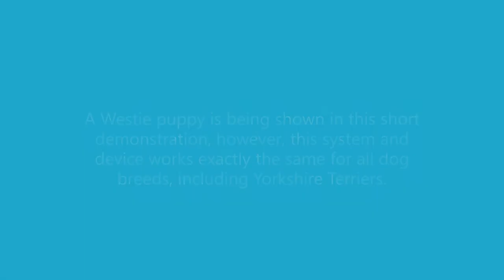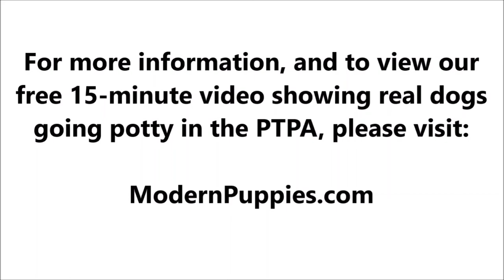Yorkshire Terrier Potty Training from World-Famous Dog Trainer Zak George - Yorkshire Terrier Puppy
Potty Training a Yorkshire Terrier. World-famous dog trainer Zak George teams up with Modern Puppies. for more information.

Zak George has been featured on numerous television shows. Zak George has more YouTube subscribers than any other dog trainer in the world! See Zak George demonstrate the amazing Potty Training Puppy Apartment in this fun video featuring Argyle, the cute Westie. Keep in mind, the training techniques in this short video are being demonstrated by a Westie puppy, however, the techniques are exactly the same for a Yorkshire Terrier puppy or a Yorkshire Terrier adult dog.

The Puppy Apartment has successfully potty trained over 100,000 dogs, including Yorkshire Terriers!

Potty training a Yorkshire Terrier can be very time consuming and extremely frustrating. The Puppy Apartment is a one-bedroom, one-bathroom home that teaches and trains your Yorkshire Terrier to always go potty in their own indoor dog potty. It eliminates the time and frustration out of potty training a Yorkshire Terrier. It also takes away all the stress of worrying about your Yorkshire Terrier having to potty!

The Puppy Apartment takes the MESSY out of paper training, the ODORS AND HASSLES out of artificial grass training, MISSING THE MARK out of potty pad training, the CREEPY BUGS out of unsanitary grass sod training and HAVING TO HOLD IT out of crate training. House training a Yorkshire Terrier has never been cleaner, faster or easier!

If you are seeking Yorkshire Terrier puppies for sale or adoption, please visit our Breeders page or Rescue Program page at our website.